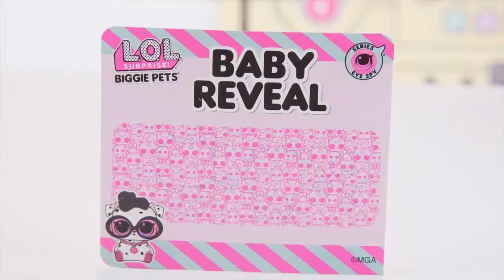Unboxing LOL Biggie Pets! Tu mascota sorpresa preferida!